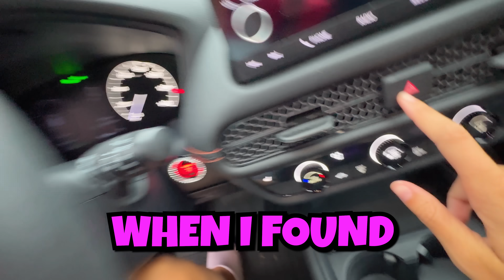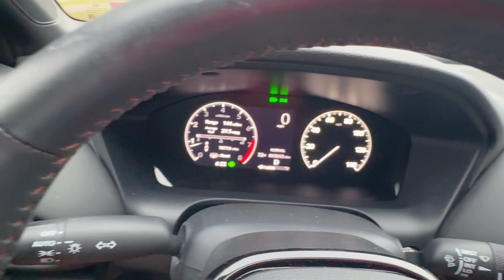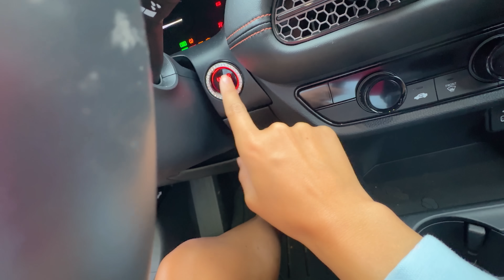HURRICANE Destroys my CAR in SECONDS... HOW THIS HAPPENED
My dream car get stuck in the flood from hurricane... turns our the hurricane destroy my car. making me have to sell my dream car. Very sad news